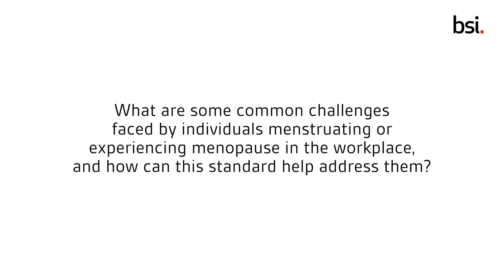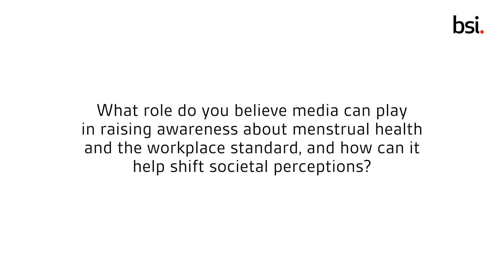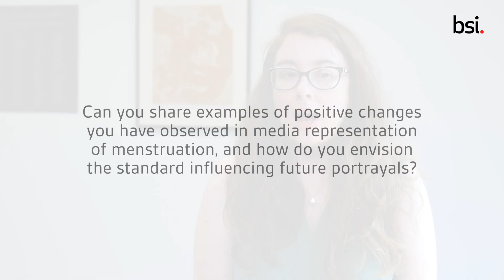Opening up conversations around menstruation and menopause in the workplace | Dr Maria Tomlinson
To help create a workplace environment that’s suitable for everyone, BSI has published the world’s first British Standard on menstrual and menopausal health - BS 30416, Menstruation, menstrual health and menopause in the workplace – Guide.

Download the free guidance to start making easy changes in your organization

About: Dr. Maria Tomlinson, Lecturer in public communication and gender, University of Sheffield

Dr. Maria Tomlinson is a lecturer in public communication and gender at the University of Sheffield. Maria’s research examines how journalists, NGOs, and advocates, communicate with the public about gender, health, and social inequalities. Her published work includes the monograph, From Menstruation to the Menopause: The Female Fertility Cycle in Contemporary Women's Writing in French (Liverpool University Press).

Her current Leverhulme funded project examines the impact of the menstrual movement on young people's knowledge and perceptions of menstruation as well as related health and social issues (such as period poverty and endometriosis). Based on these findings, Maria has worked with menstrual advocacy specialist, Acushla Young, to create guidance for communicating effectively with young people about menstruation.

Maria chaired the committee for the Workplace Standard on Menstrual and Menopausal Health.